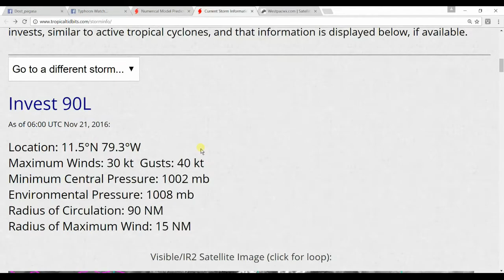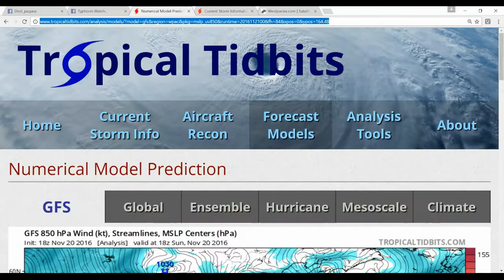Weather Update: November 21 2016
Weather Update made by Typhoon Watch
Many Days had passed so we still need to watch for approaching Low Pressure Area (FutureMARCE)
Many Models shows a track that will cross Visayas Area with Not much a stronger storm unlike Lawin or Karen
And others say it will recurve and intensify whether the northeast monsoon or Sub Tropical Ridge will weaken

For Today until Tomorrow the Easterlies will remain our Dominant Weather System that will bring Sunny Weather in all parts of the country but light rains may experience before evening

Countdown:
34 Days Before Christmas